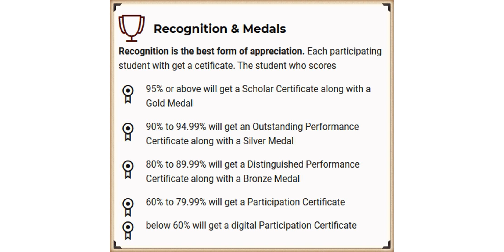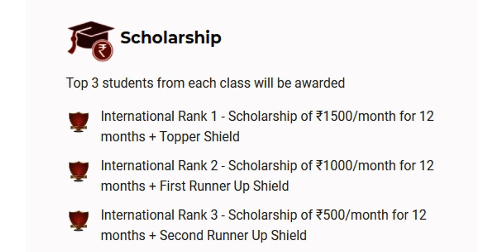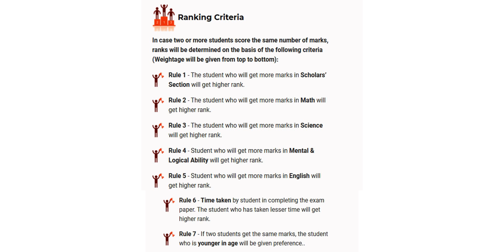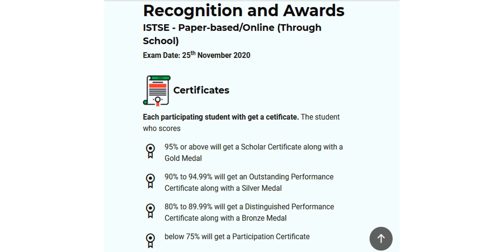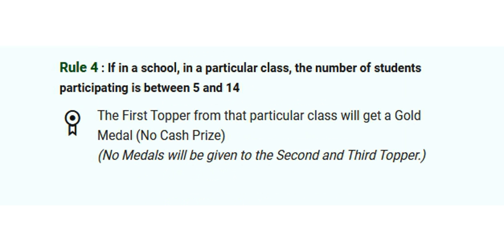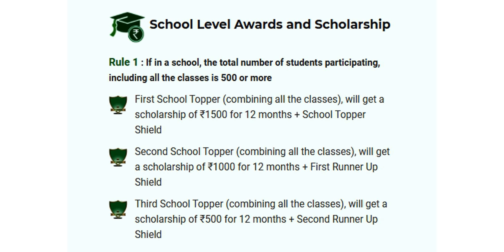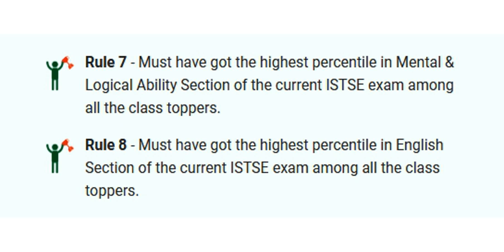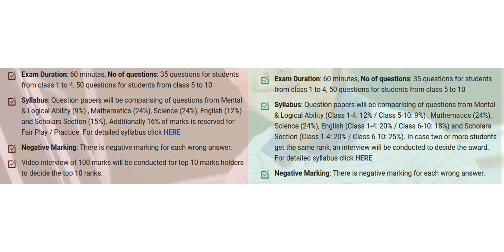Scholarship Form Online 2020/ Scholarship For Class 1-10/ Indian School Talent Search Exam (ISTSE)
Scholarship Form Online 2020/ Scholarship For Class 1-10 Students/ Indian School Talent Search Exam (ISTSE)

ISTSE
Indian School Talent Search Exam (ISTSE) is international level talent search examination for Indian Schools. It is an incomparable educational measurement and assessment service. ISTSE is a scientifically designed, skill-based assessment test to get the strengths and weaknesses of individual students. ISTSE is designed to assess the overall intellectual potential of the students from class 1 to 10.

Educational Excellentia, #432, Second Floor, 4th Cross, 2nd  Block, HRBR Layout, Kalyan Nagar, Bangalore, Karnataka 560043